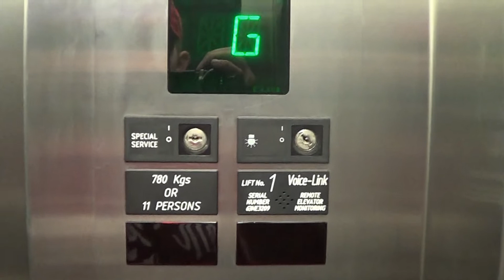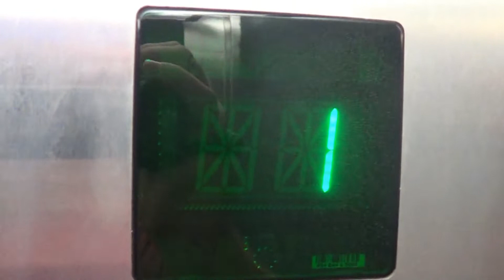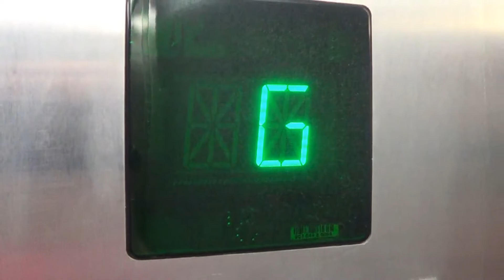80's OTIS (Series 1) Hydraulic Lift | Porirua CBD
I once filmed this lift a few years ago, and I kid you not, I think this is the first time I've ridden it since! (Despite being one of the closest lifts to home). Knowing what sort of area Porirua is, I must say that this lift has been incredibly well looked-after (I don't think it gets much use, either).

I looked into doing a retake of the 80's Generic at the district court, but sadly that's no longer possible. Back then it was possible to waltz right on inside, but you can't do that nowadays. All visitors have to got through security screening now just to enter the building! Oh well, the lift wasn't that good anyway.